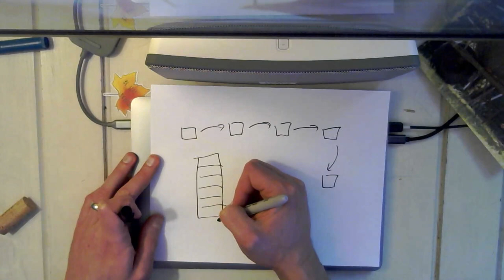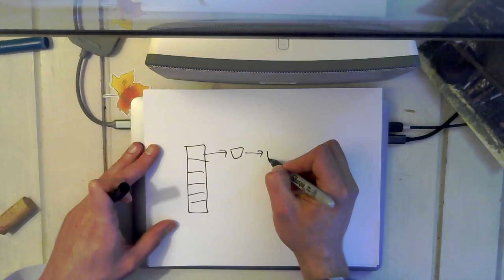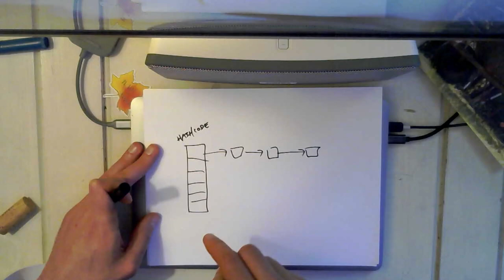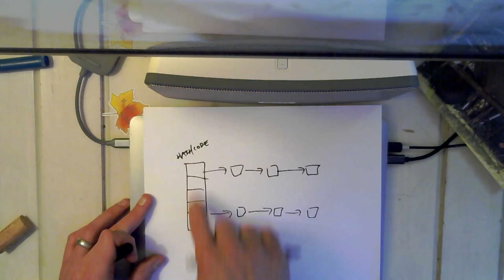CS 125 Fall 2020 Lesson 45: Hash Tables, Visually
A visual explanation of hash tables. And a cat.